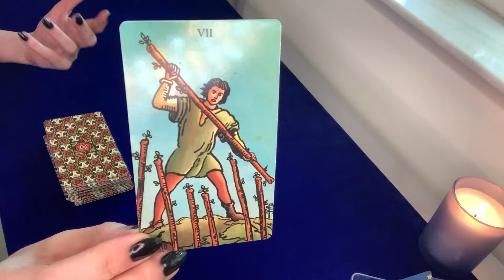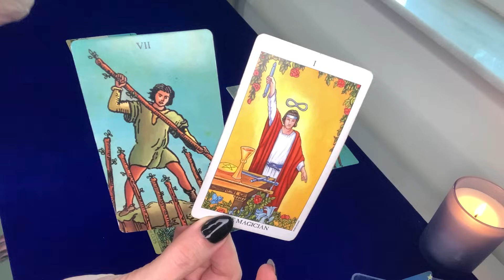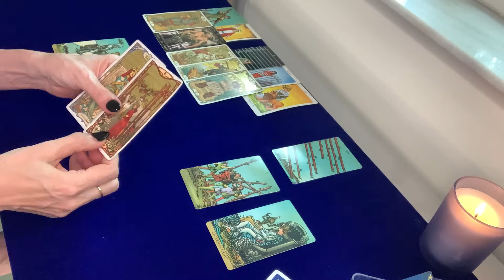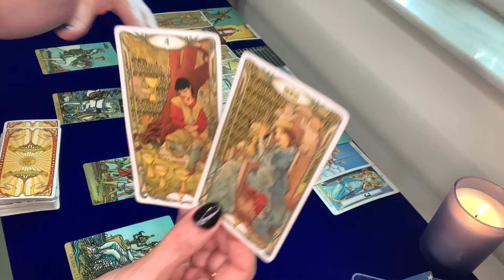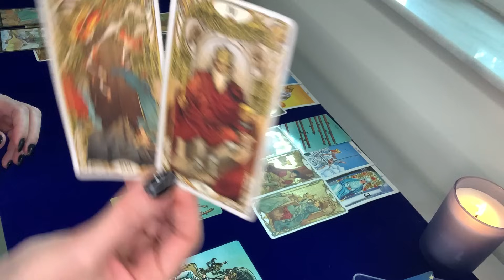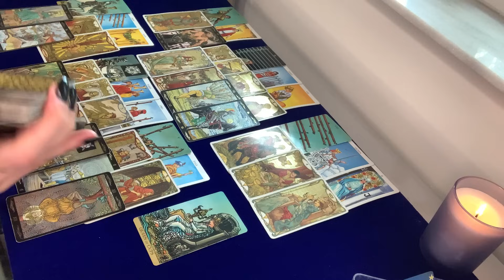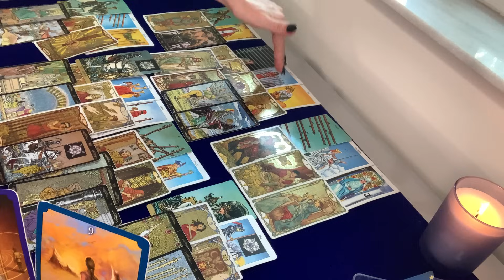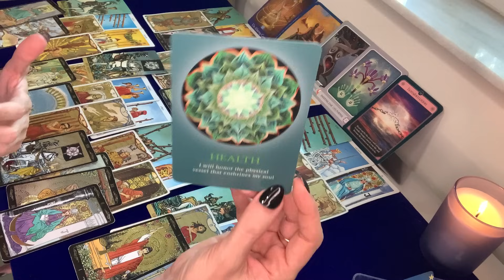PISCES | This is Gonna be Huge!! Endings For New Beginnings!!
**Currently NOT offering personal readings as of September 23, 2023**